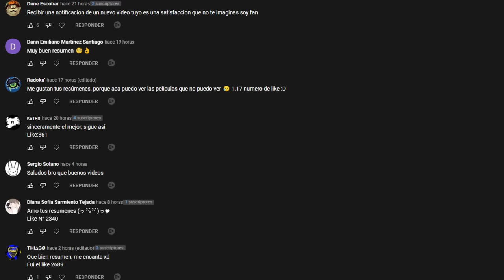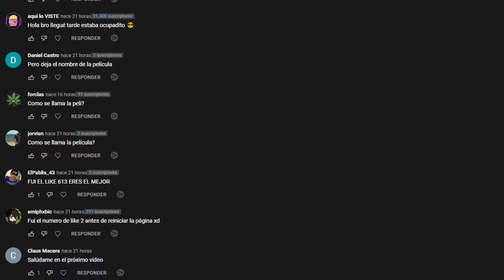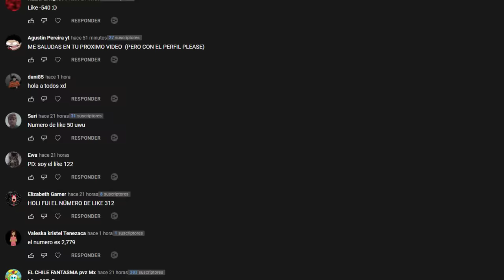El No Siente Dolor Y Le Hacen Experimentos Hasta Convertirlo En Un Monstruo (En 15 Minutos) Resumen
Después de que un niño es secuestrado por un hombre en un pequeño pueblo de estados unidos, comenzara escuchar voces desde un teléfono y poco a poco vamos a descubrir que esas voces pertenecen en a los niños muertos que el raptor se llevo.